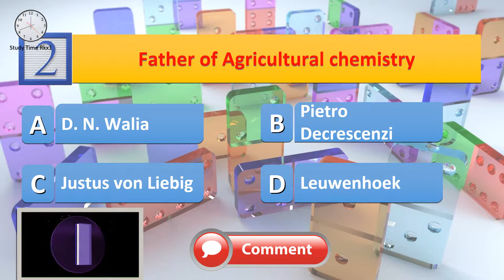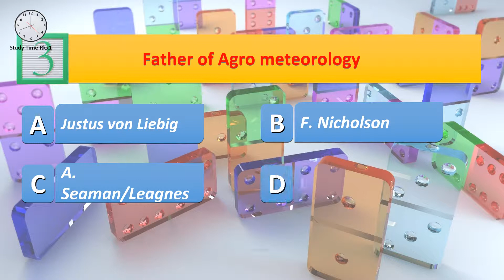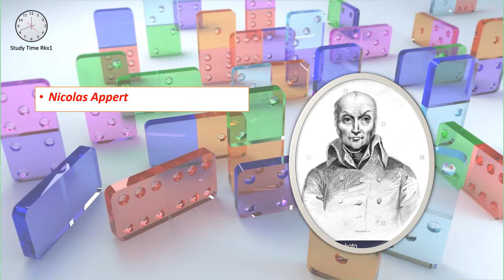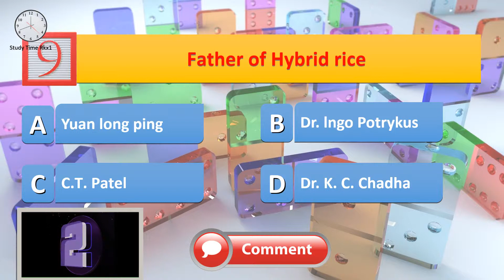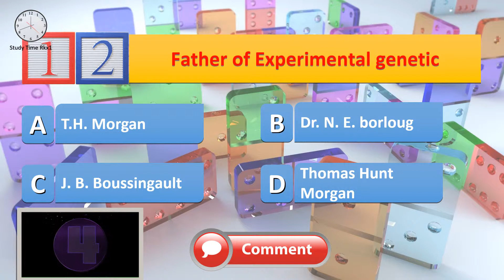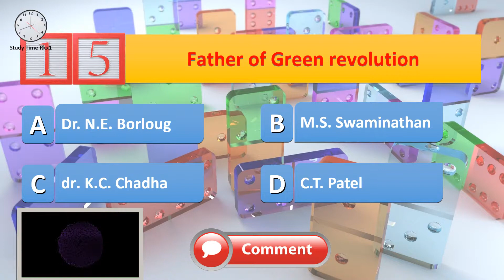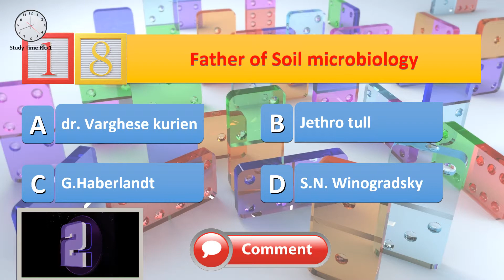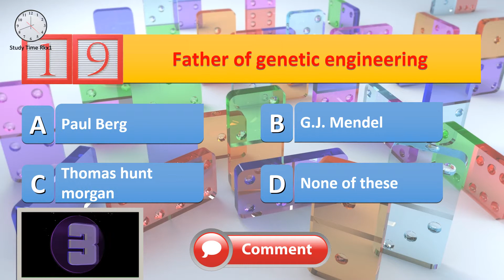Father of Agriculture All Department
Agronomy : Pietro Decrescenzi Agro meteorology : D. N. Walia Agricultural chemistry : Justus von Liebig Bacteriology : Leuwenhoek Biochemistry : Justus von Liebig Cooperative movement in India : F. Nicholson Extension education : A. Seaman/Leagnes Experimental genetics : Thomas Hunt Morgan Field plot experiment : J. B. Boussingault Fruit and vegetable preservation : M. Nicholas Apart Genetics : Gregor Johann Mendel Green revolution : Dr. N. E. Borlaug Green revolution in India : M.S.Swaminathan Golden revolution in India : Dr. K.C. Chadha Golden rice : Dr. Ingo Potrykus Hybrid rice : Yuan Long Ping Hybrid cotton : C.T. Patel Indian plant pathology : E.J. Butler Indian Rust : Dr. K.C. Mehta Microbiology : Louis Pasture Modern Genetics : T.H. Morgan Mutation Theory : Hugo de vries Ornamental Gardening : M. S. Randhawa Plant Pathology : Anton De Bary Plant Physiology : Stephen Hales Pedology : V.V. Dokuchalev
Plant Tissue Culture : G. Haberlandt Sociology : Auguste compte Statistics : R.A. Fisher Soil Science : Dokuchalev Soil Microbiology : S.N. Winogradsky Super Rice : Dr. G.H. Khush Tillage and Weeds : Jethro Tull White Revolution : Dr. Varghese Kurien